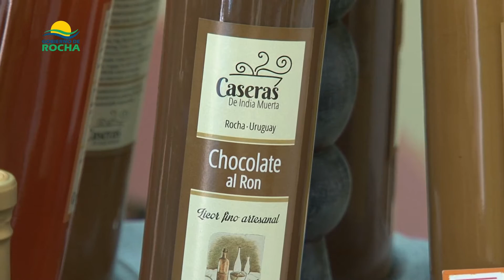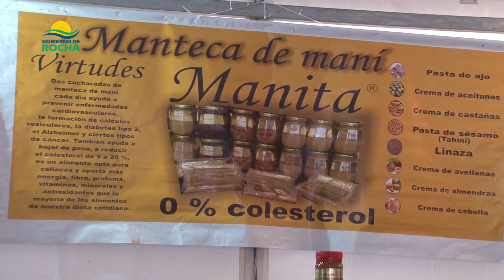Intendente inaugura stand de Rocha en Expo Prado 2016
Jueves 8 de setiembre de 2016